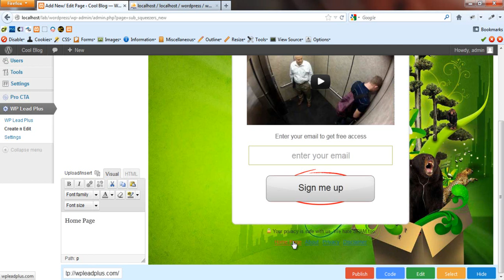Edit Links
WP Lead Plus X is the leading free squeeze page maker for your WordPress website. You can download and install the plugin on your website to start creating squeeze pages instantly.